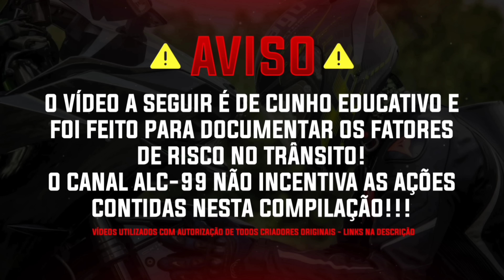FATOS CURIOSOS NO TRÂNSITO EP:56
smash mirror
observação diárias no trânsito na gringa
fatos curiosos no trânsito

BEM-VINDO AO NOVO EPISÓDIO NO CANAL ALC-99!

EPISÓDIO DE HOJE, É COMO SEMPRE, PARA FINS EDUCACIONAIS, APENAS E FOI PARA DOCUMENTAR FATORES DE RISCO NO TRÂNSITO.
O CANAL ALC-99 NÃO INCENTIVAR AS AÇÕES CONTIDAS NESTA COMPILAÇÃO.

CRÉDITOS AOS CANAIS:

0:28 BRUNO COTONETE

0:43 RENATO MOTO RJ

0:53 CG2R MOTOVLOG

1:09 NYZX10R

1:18 HENRIQUE SENA

1:30 RENATO MOTO RJ

1:38 LUIS 012

1:46 GL VÍDEOS

2:22 MARCUS 042

2:40 LLUSCAA

2:55 BSB DE BIZ

3:41 JEFERSON ANDRADE

3:52 VITOR MANCHA

4:09 GUDINNN TUBE

4:29 LUIS 012

4:32 VICTOR DA NEXT

5:02 MACHADO XJ6

5:31 JHONATAN -SUBMARINO COREANO GTR

6:16 VICTOR IBRAHIM

6:28 MOTO CITY

6:43 FEELIPE GS

7:09 ALEE160

7:39 ROÇA RIDERS

7:47 OSORIO MOTOVLOG

7:59 JULIANO GOMES

8:17 ÍNDIO DA X3